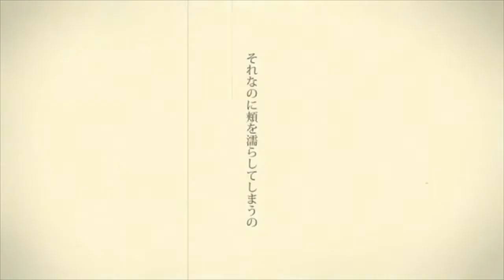シャルル／バルーン(flute cover)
チャンネル運営している者が大好きな曲なのでこの度フルートの演奏でカバーさせて頂きましたm(__)mそろそろちゃんとしたマイクが欲しい今日この頃です。

素敵な楽曲、映像の本家様
▶︎Movie：アボガド6(mylist/28725264)@avogado6

goodボタン、リクエストやコメント等お気軽にお待ちしております！！

｢音楽を発信しよう｣がコンセプト。他のsnsもぜひ宜しくお願いします！